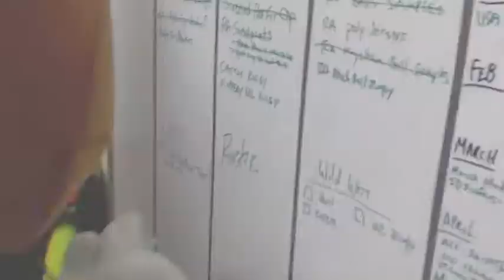Ruckie the Moose Goes Corporate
Ruckie the Moose keeps busy in the winter writing out orders, answering phones, stocking the Rugby Athletic warehouse and more! He's still working on his domestic bathroom behavior. but after all he is just a MOOSE!